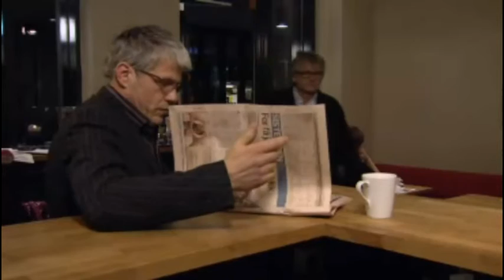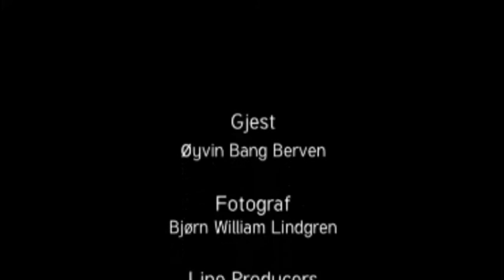I filmens kosekrok med Fattern Karl III episode 11